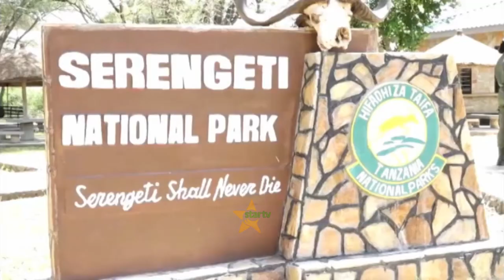FAIDA YA KUPUNGUA KWA VITENDO VYA UJANGILI YAONEKANA